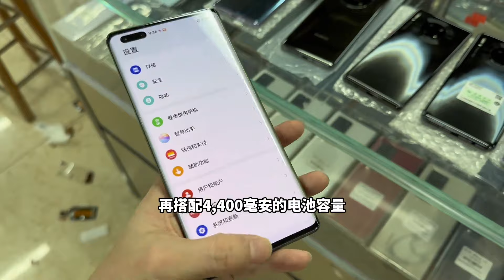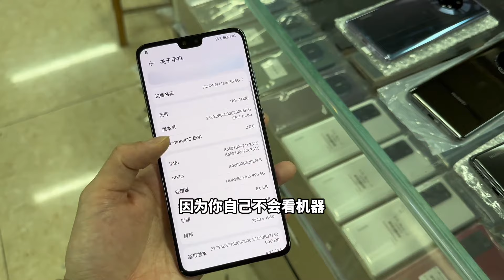华强北行情惨淡，iPhone15崩盘，全新机降到3400档口亏惨了！